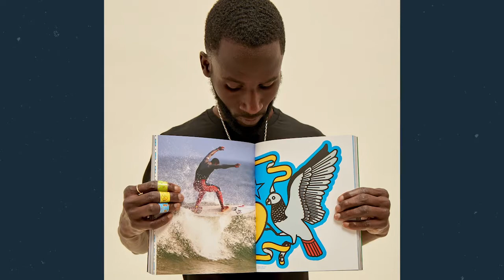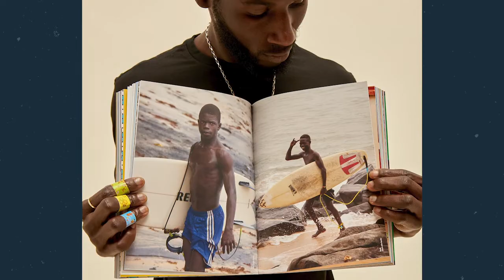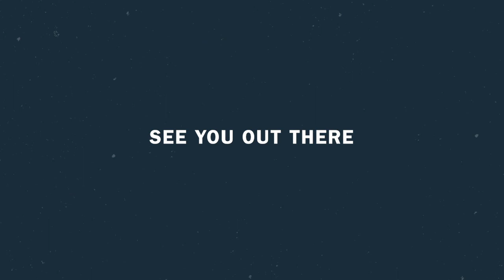Selema Masekela on AFROSURF | Catching Up With...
| Read more about our conversation with Selema Masekela over on The Journal.

On the latest episode of Catching Up With, Selema Masekela - commentator, journalist, surf brand Mami Wata Co-Founder, and Emmy-nominated producer - stopped by to discuss his new book AFROSURF. We got into his introduction to surfing, the barriers he's faced, as well as surf's changing landscape.

| Want the best of Huckberry? Sign up for our award-winning newsletter. It's free, infrequent, and awesome.